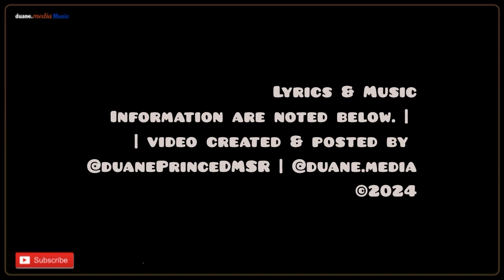Apollonia, Mismatch [Remix + Dub] (1989) ​⁠| Prince 6 Degrees ​⁠​⁠@duane.PrinceDMSR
Prince did not contribute in any way to this song.

Mismatch reached # 22 on the U.S. Billboard Hot Dance/Disco Club Play. Patricia Kotero (Apollonia) released her self-titled lone solo album in 1988. The album failed and didn't chart.

A1 ... 00:00 … Mismatch (Reflective Mix) | 6m 30s
Remix – Alan Gregorie, François Kevorkian

A2 … 06:31 … Mismatch (Reflective Dub) | 5m 30s

Label: Warner Bros. Records, 0-21143
Management: Richard Burkhart / Bravo! Entertainment
Photography: Raul Vega
Song Producer: Bobby Sandstrom; Steve Barri; Tony Peluso
Written By: Apollonia; Bobby Sandstrom; Steve Barri; Tony Peluso; Terry Lupton

Manufactured By – Specialty Records Corporation
Published By – Bobby Sandstrom Music
Published By – Jobete Music Co.
Published By – Tuneboy II
Produced For – Overboard Music, Inc.

Above credits from Discogs